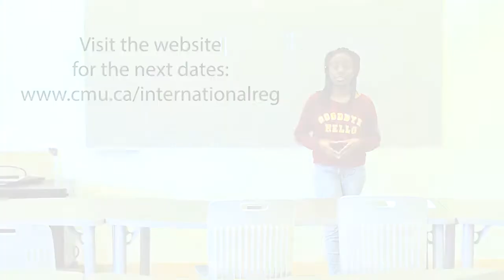International Student Orientation Invitation